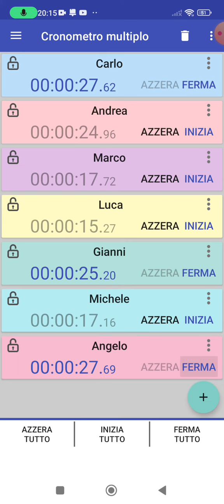How Volud The Boys Sing Illela